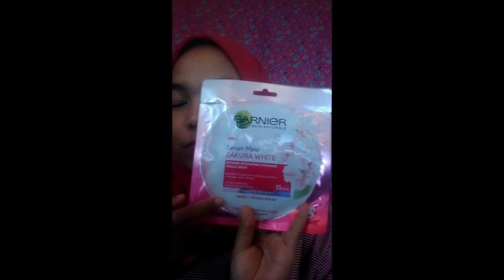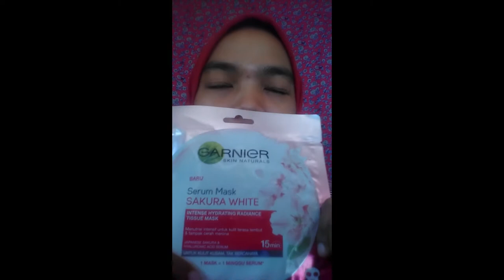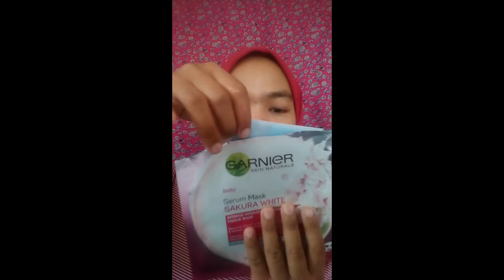Review Produk baru Serum Mask Garnier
video kali ini aku mau riview Masker serum mask dari garnier..dan aku mohon maaf kalo ada penyebutan kata yang salah di video ini..
aku juga masih belajar buat bicara di depan kamera...dan semoga video ini bermanfaat buat kalian..